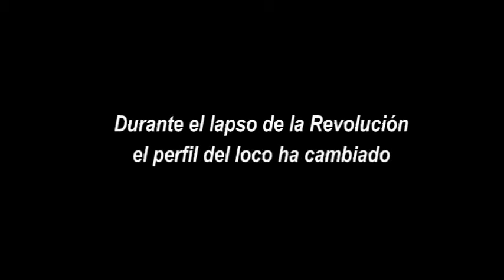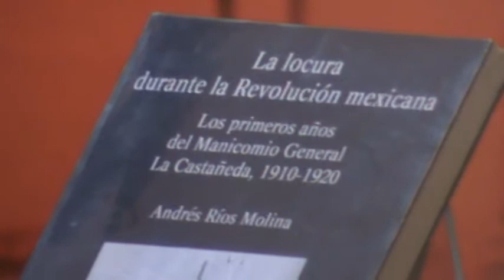El manicomio La Castañeda 4/5